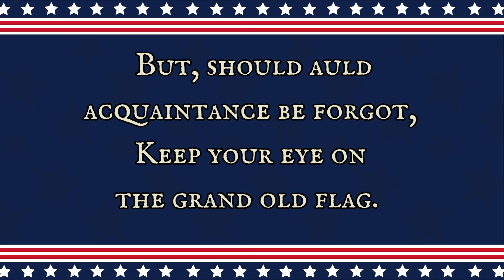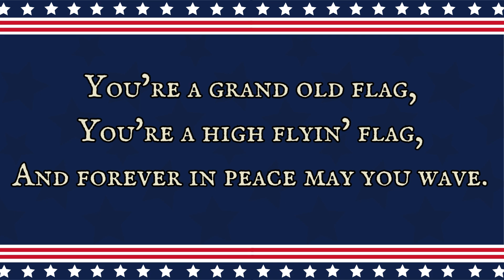Grand Old Flag- Performance Track